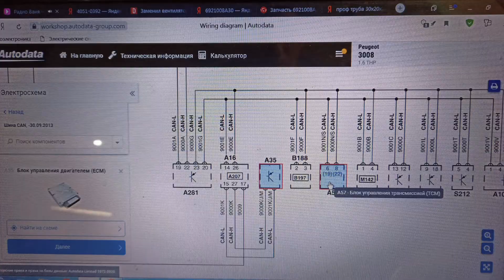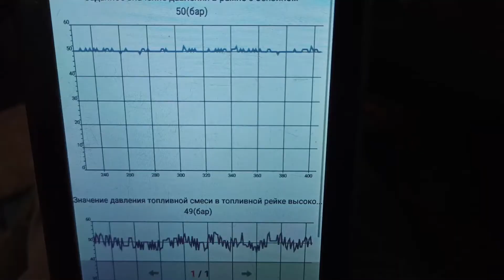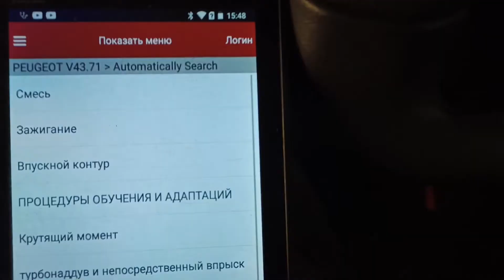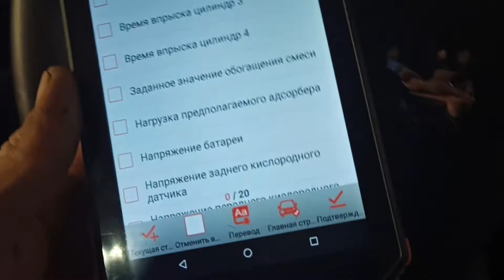Пежо 3008. Пропуски воспламенения, троит двигатель. Ошибка по CAN шине. U1208, P1336, P0130.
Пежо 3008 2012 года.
Не выходят на связь блоки управления,
Троит двигатель.
Регулятор давления топлива.
Проблема оказалась в CAN - шине.

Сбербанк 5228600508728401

Автосервис DRIVE 🔧 МЕХАНИКА
г. Железногорса, ул. Гагарина 34 🏪

Автосервис DRIVE ⚡ ЭЛЕКТРИКА
г. Железногорск, ул. Мира 47Б